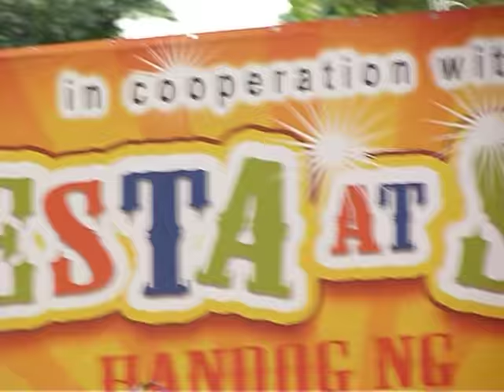Elizabeth Ramcey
An afternoon with Ms Ramcey at Chater Garden Hongkong 2011 with my friends Dinah Aguilar, Cristina Vasquez Cabilin and nenia gealone..xx